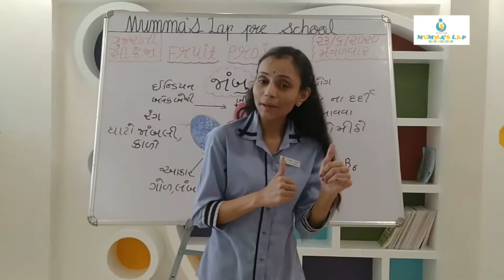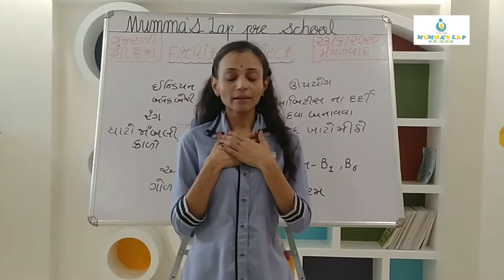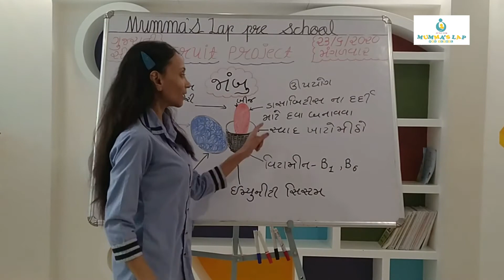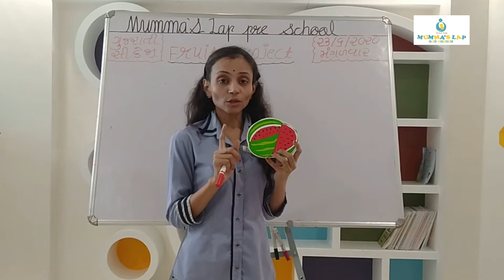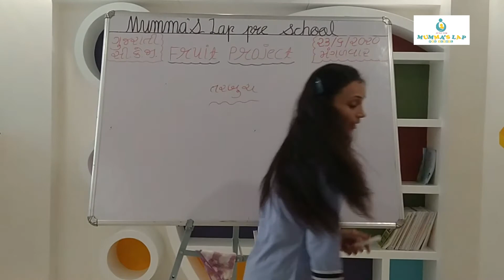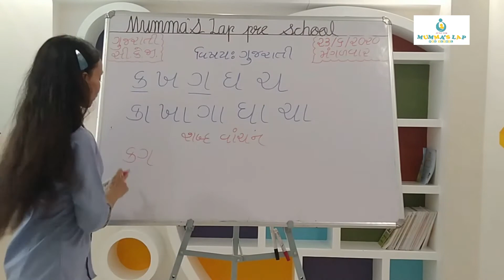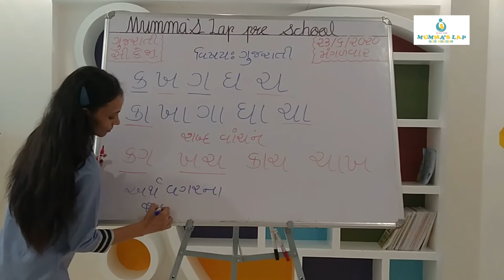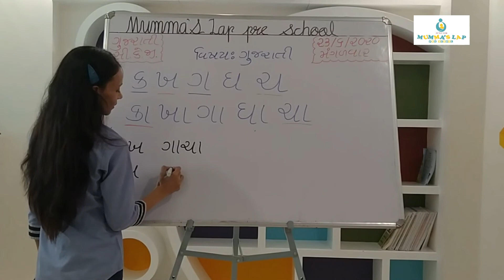GUJARATI MEDIUM SR KG:જોડકણું: દાદા – દાદીમૂળાક્ષર “ક” થી “ચ” અને “કા”થી “ચા” નું શબ્દ વાંચન